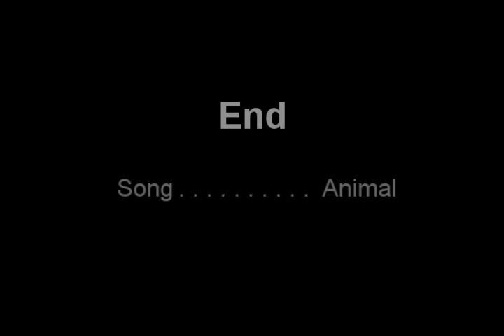The Hidden Sword on Outskirts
How to get the hidden sword on Outskirts. It can be done on any difficulty.